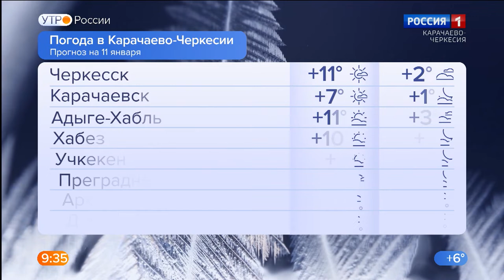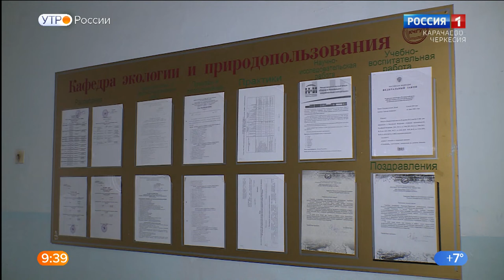Утро России. Карачаево-Черкесия 11.01.2022